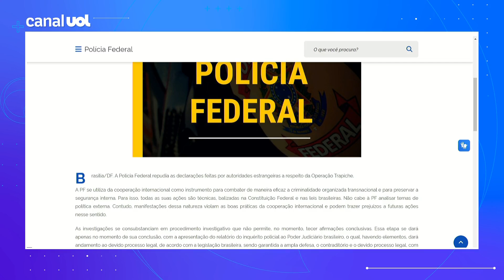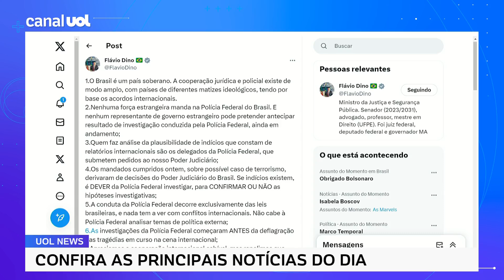PF repudia declaração do gabinete de premiê de Israel sobre ação relacionada ao Hezbollah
A Polícia Federal se manifestou nesta quinta-feira (9) sobre o comentário do gabinete do primeiro-ministro de Israel, Benjamin Netanyahu, acerca da operação que prendeu dois brasileiros suspeitos de ligação com o grupo extremista Hezbollah.